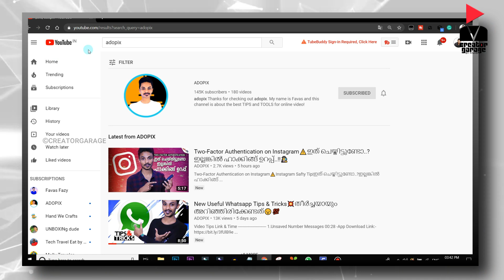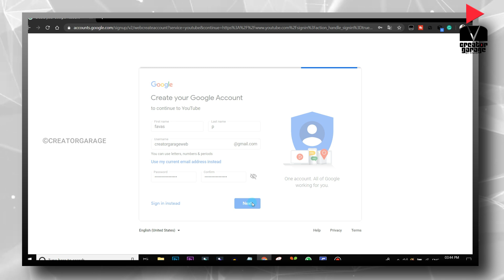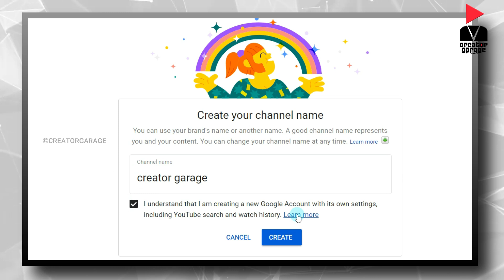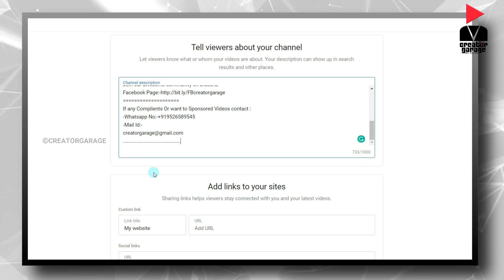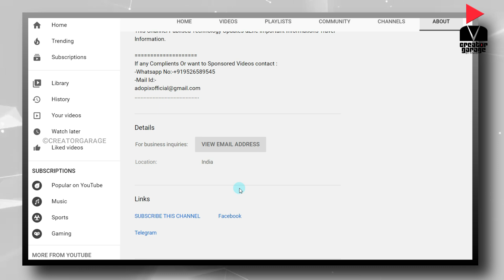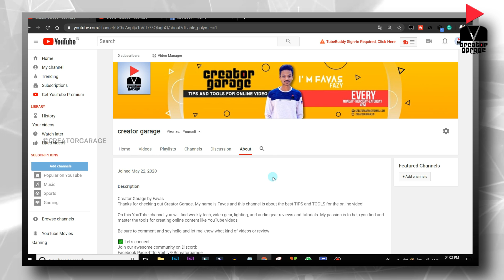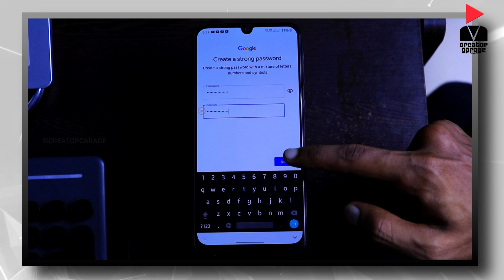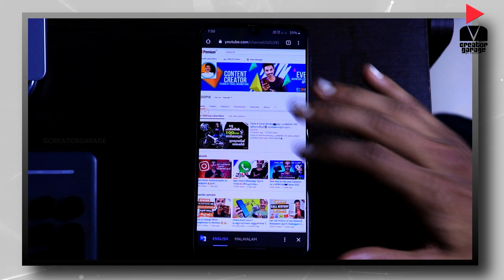How To Create Youtube Channel|Step By Step| എങ്ങനെ യൂട്യൂബ് ചാനൽ തുടങ്ങാം..?|Part-2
-How To Create Youtube Channel 02:50
•Desktop Mode:- 03:21
•Mobile Mode:- 10:40